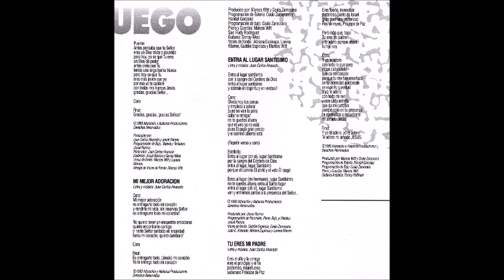Juan Carlos Alvarado Mi Mejor Adoración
Canción: Mi Mejor Adoración
Intérprete: Juan Carlos Alvarado
Album: Aviva El Fuego
Año: 1993
Compositor: Juan Carlos Alvarado